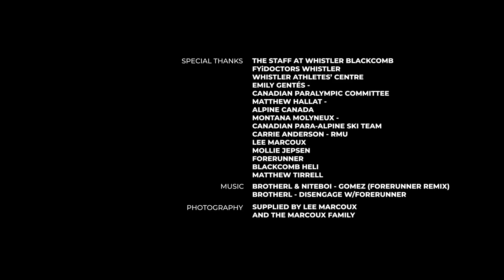Blind Faith - Whistler Blackcomb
Mac Marcoux is one of Canada’s most decorated para-athletes. Now, after a year sidelined by injury and skiing with a new, unproven guide, he will attempt to redefine himself as a skier by taking his racing pedigree into Whistler Blackcomb’s extreme alpine terrain. His goal is to do more than just ski lines that are impressive for a blind person, Mac wants to change the way people see adaptive athletes. To do this, he needs the support of his new guide and friend, Tristan Rodgers. If they succeed, Mac will become the world’s first blind freeskier. If they fail, his career as an athlete and his Olympic hopes may come to an end. As the pair square off against the challenges of the mountains and push their boundaries to the limit, they fight to stay healthy and inspired, all while training to earn a spot on the 2022 Olympic Team.

Produced with the support of TELUS Optik TV.